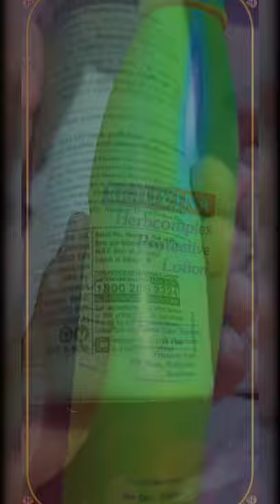Unboxing of Lotus Professional Herbcomplex Protection Lotion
Protect from UV rays, pollutants, environment damages. Soothens the skin and relaxes the face. Direction for use: As the last step of every skin treatment apply a generous quantity of rejuvina herbcomplex protective lotion on face and spread all over evenly to cover full area of face and neck.

Protective Moisturizing Lotion. Moisturizes, protects, and refreshes. This emulsion gives your face the protection and moisture it needs.